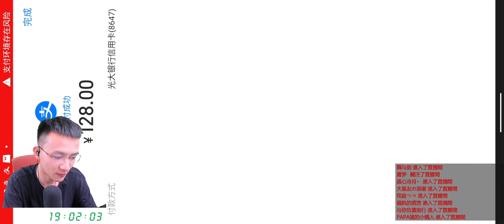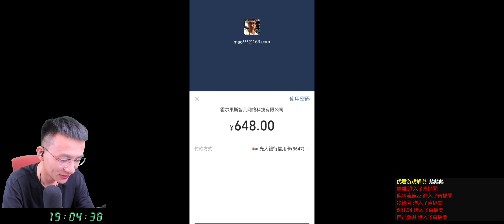充够5000，狂抽9件SSR魂骨！【斗罗大陆魂师对决D1-5】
我们预算提高到了两万，先抽了两个SSR的卡片，又抽了9个SSR魂骨，运气好到爆！